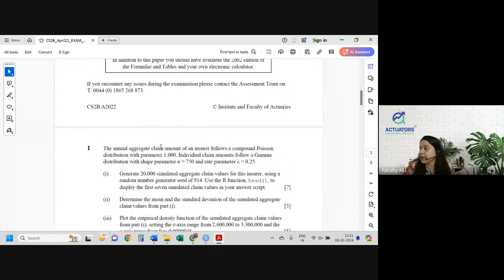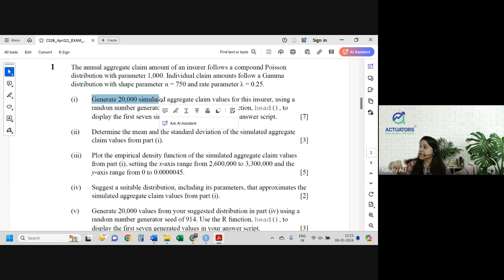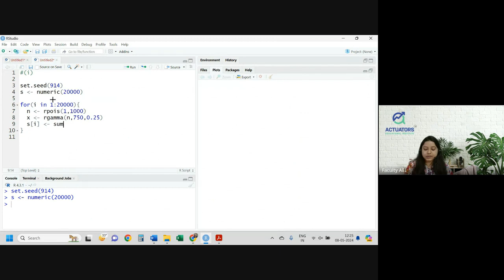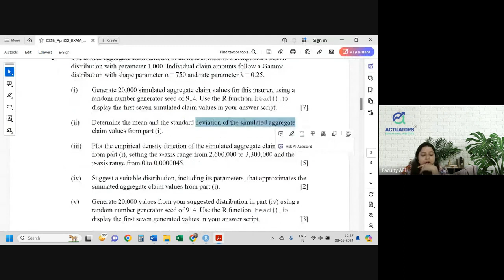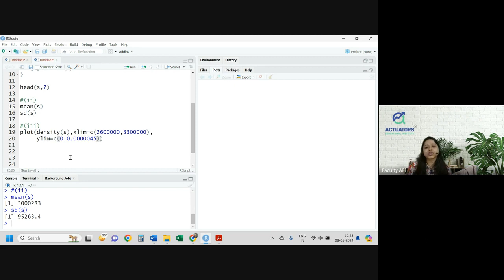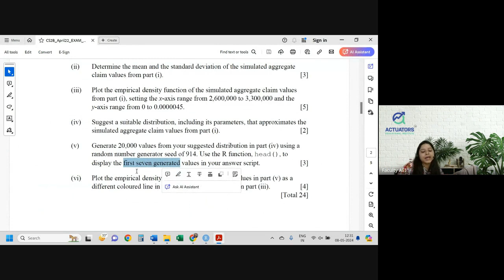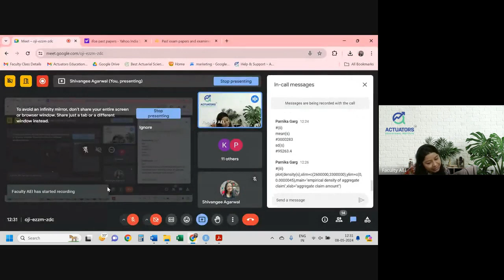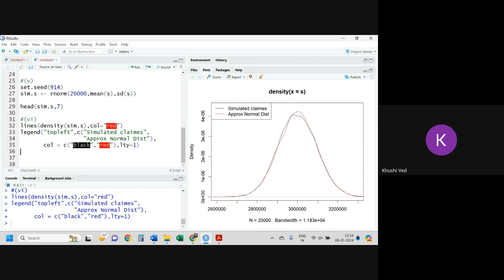CS2B APRIL 2022 | Class 1 | Full Solution | By Shivangee Agarwal | IFoA